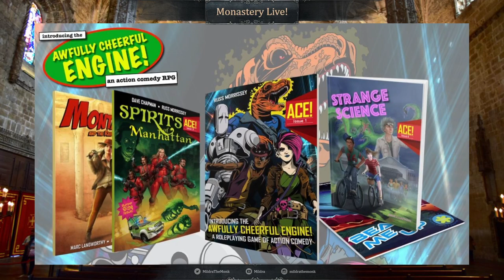Interview with Russ Morrissey on the Awfully Cheerful Engine